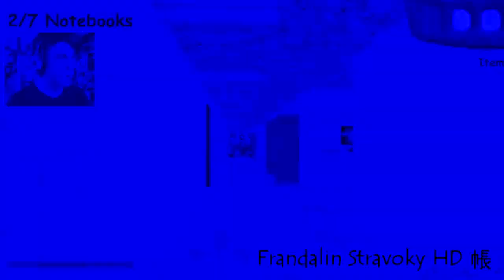What The Flip Is That Csupo Effects Round 1 vs Everyone (1/38)